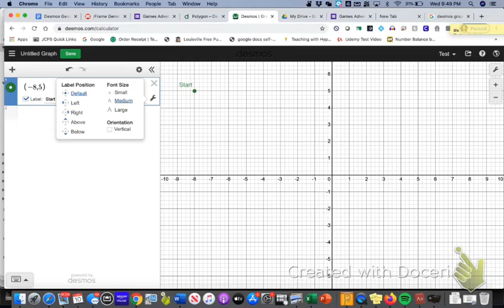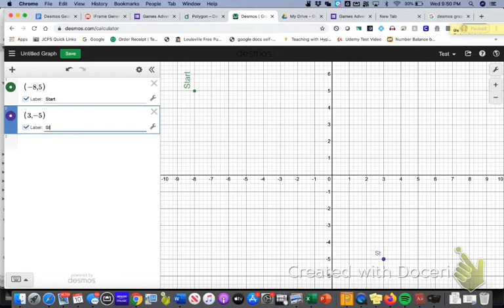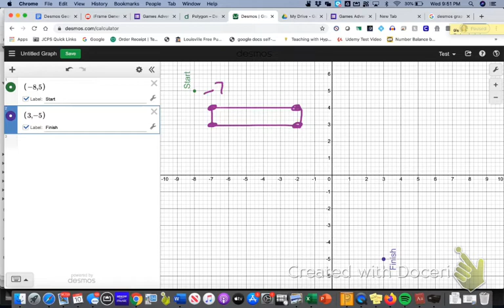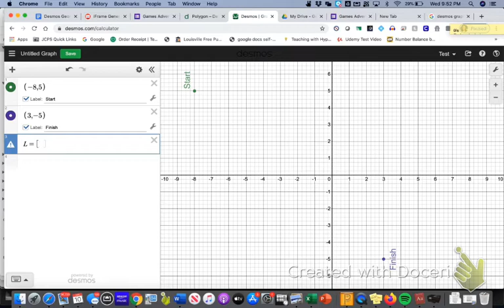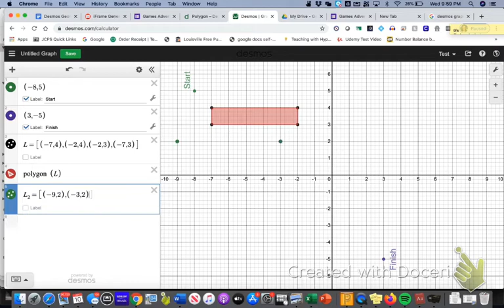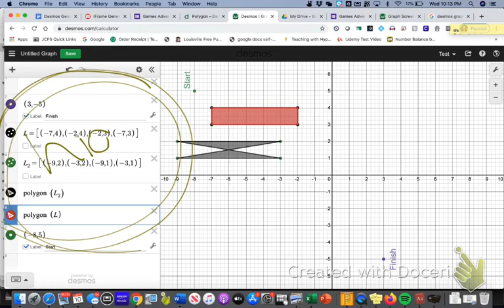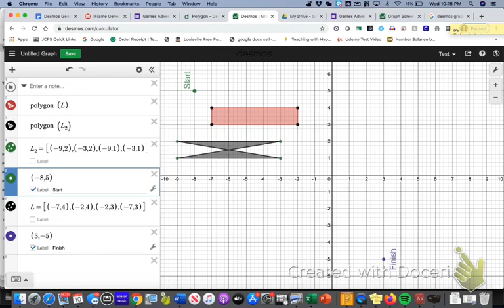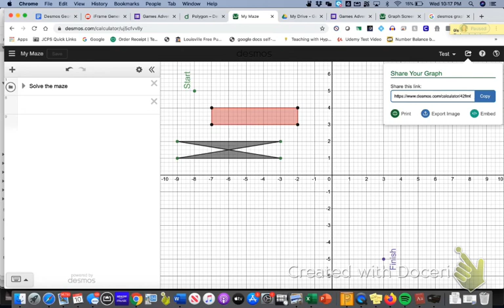how to add shapes to a graph in desmos